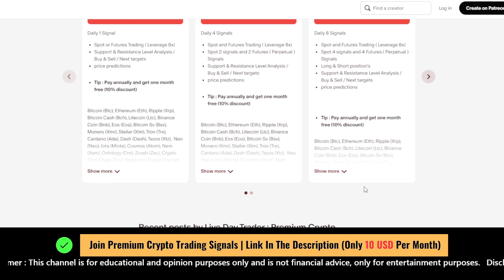TerraClassicusd ( USTC coin ) price prediction | USTC crypto bullish | crypto signals Sep 15, 2024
TerraClassicUSD USTC price prediction
USTC coin latest news
TerraClassicUSD cryptocurrency forecast
USTC price analysis
USTC coin updates
TerraClassicUSD news
USTC 2024 prediction